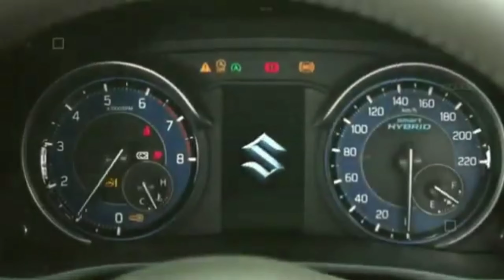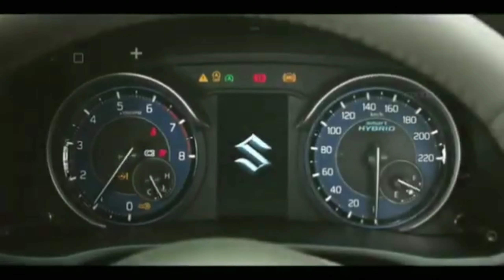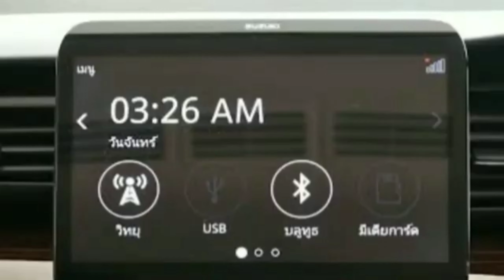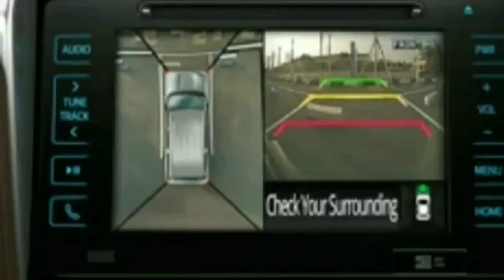All New 2021 Generation Maruti Suzuki ERTIGA Launch In India Price | Specifications | Review Details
Tata Tigor Review Detailed Walkaround 😎😎

Tata Safari 2021 Review Walkaround Detailed😎😎

New Maruti Swift modified 2021 Top model bna diya🤩🤩🤩🤟

Maruti Suzuki Swift Facelift Details 2021 🤟🤟🤟🤩

New Maruti Breeza 2021 Modified..Super🤩🤩🤟

Topic Covers;

1. Maruti Suzuki Ertiga review
2. Maruti Suzuki Ertiga launch In India
3. New Model Ertiga Full Details Specifications
4. ERTIGA full features Details